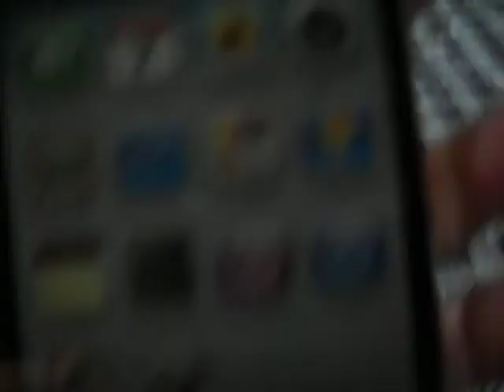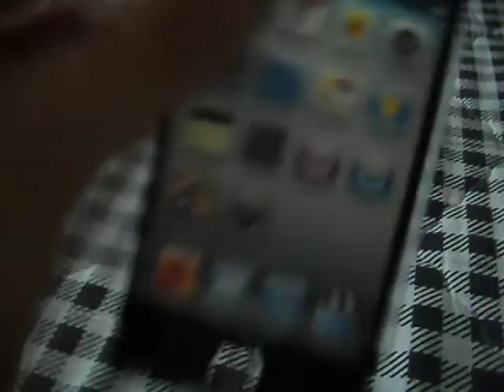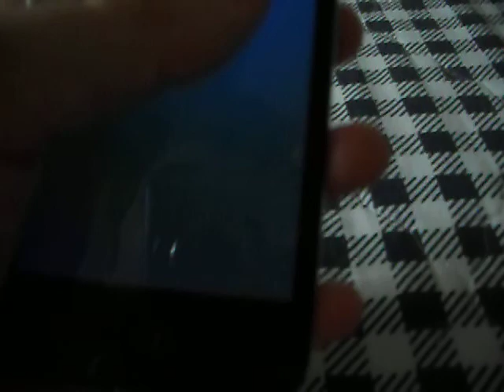B A T iPod Touch 4th Generation 8GB